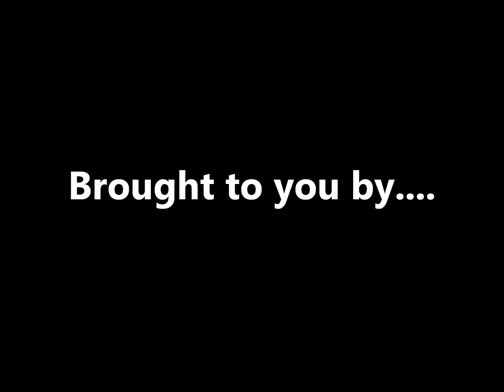1972 BMW 2002 Restoration By lastchanceautorestore.com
This short video shows the work being performed on one of our restorations.

This is a VERY Rare car.

 A 1972 BMW 2002 Coupe "German Edition".

 Our client purchased this car brand new in Germany and had it shipped here to Canada.

 It has been in a couple of fender benders and had a few paint jobs over the years. Someone attempted to perform a "quick" prep and paint job before it arrived at our "Spa".